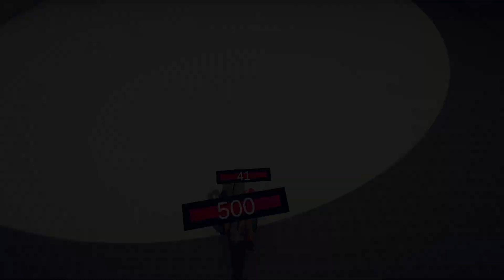ZOMBIE MIRROR SHIELD vs EVERY GOD - TABS | Totally Accurate Battle Simulator 2023